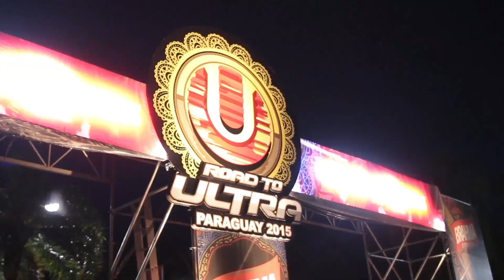Asi vivimos el Road To Ultra Paraguay con Personal!!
Reviví lo que fue el Personal RTUPY 2015 y próximamente preparate para mucho más!